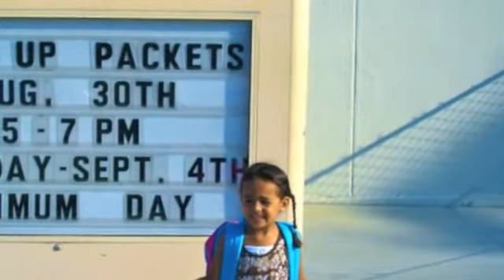Hannah's First Day of School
Tap Blue Title Line ONCE to view one minute video of Hannah's first day of School